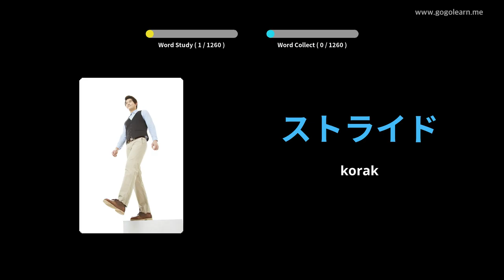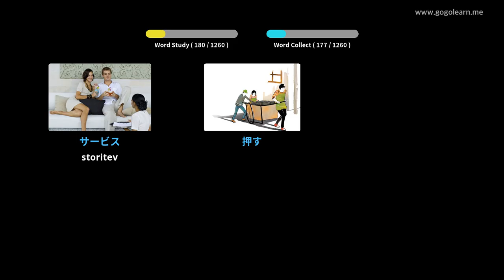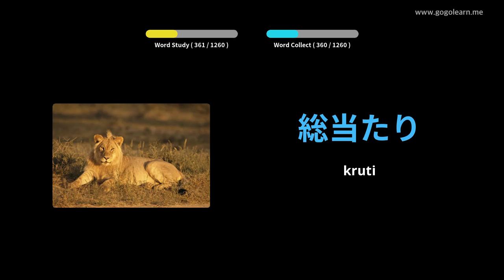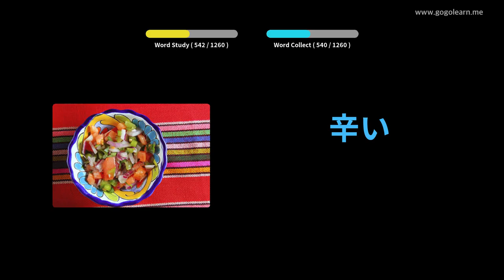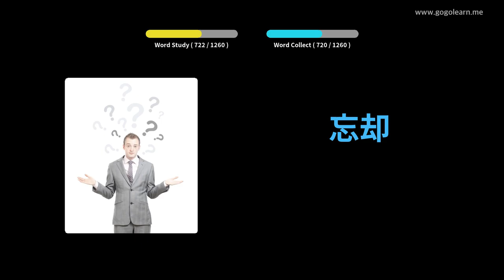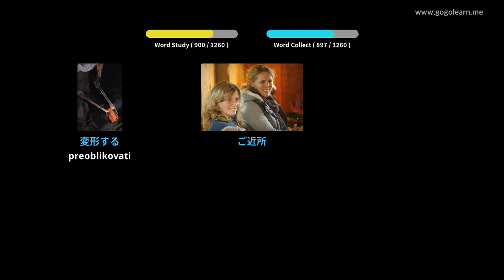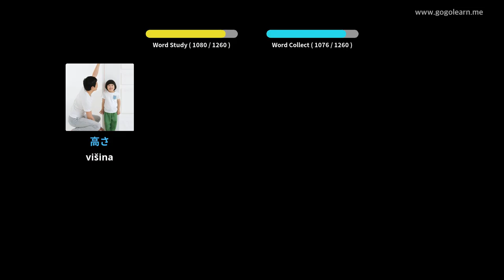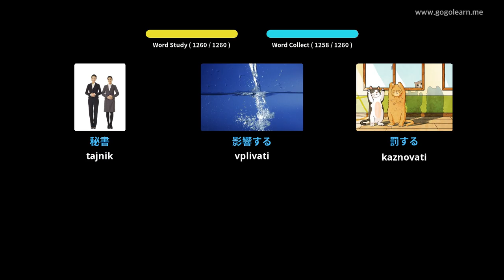Študent japonskega besedišča | Golearn